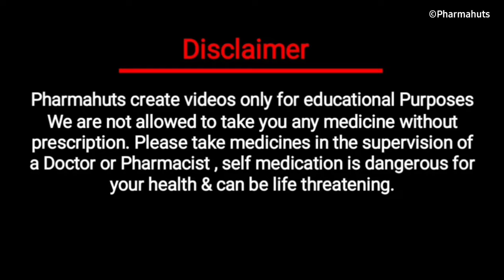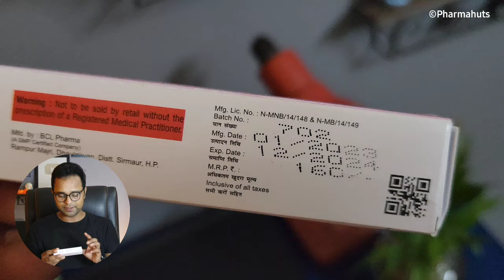गोरा करने वाली क्रीम | Fineface cream review | Best cream for Acne treatment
In this video you'll know about review of fineface cream
Fineface cream kaise use krte hai ye kya kam krti hai